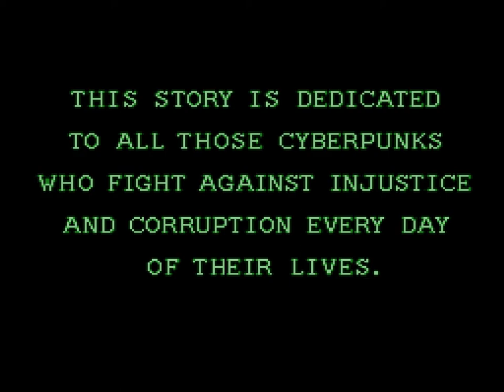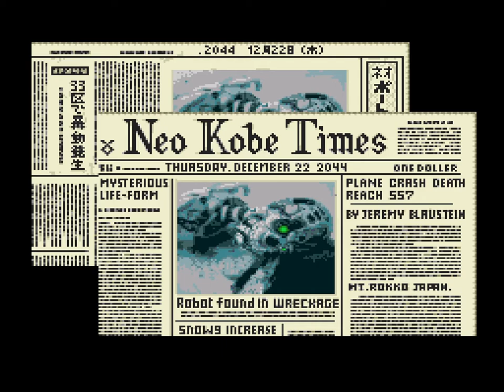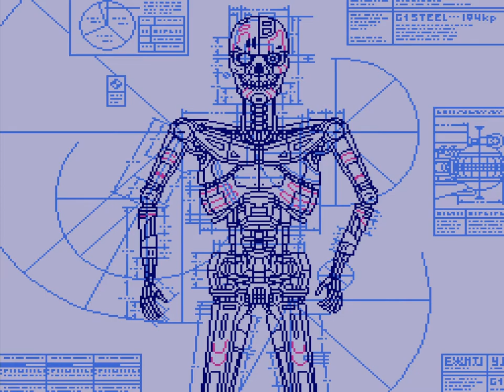Snatcher - Intro [Sega CD - 1995]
Intro from Snatcher (NA: 1995) for the Sega CD.